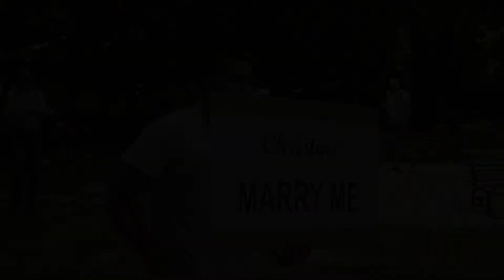Flash Mob Proposal in Rome - Jose & Christine from Los Angeles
Martina Udicova - Proposal Planner in Italy
Video: Wedding Photo 24 - Tetrisproduction